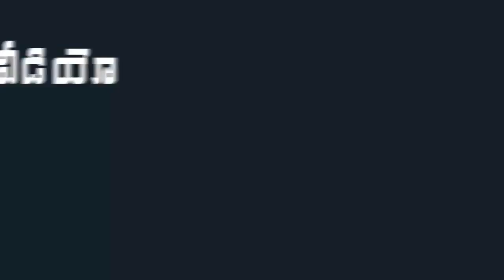Do You Remember This Lady Who Meets MLA Roja | YSRCP MLA Roja Latest Video | Indiontvnews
Do You Remember This Lady Who Meets MLA Roja.